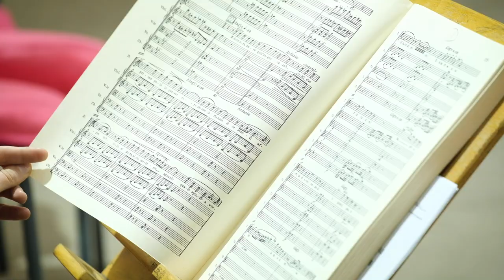RigolettoTRT - trailer 2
Rigoletto di Giuseppe Verdi (Teatro Regio Torino 6-17/02/2019)
Personaggi Interpreti
Rigoletto, buffone di corte  baritono  Carlos Álvarez /Amartuvshin Enkhbat* (9, 12, 14, 16)
Gilda, sua figlia  soprano Ruth Iniesta /Gilda Fiume* (9, 12, 14, 16)
Il duca di Mantova  tenore Stefan Pop /Iván Ayón Rivas* (9, 12, 14, 16)
Sparafucile, bravo  basso Gianluca Buratto /Romano Dal Zovo* (9, 12, 14, 16)
Maddalena, sua sorella mezzosoprano Carmen Topciu
Giovanna, custode di Gilda mezzosoprano Carlotta Vichi
Il conte di Monterone  baritono Alessio Verna
Marullo, cavaliere  baritono Paolo Maria Orecchia
Matteo Borsa, cortigiano tenore Luca Casalin
Il conte di Ceprano  basso Federico Benetti
La contessa, sua sposa  mezzosoprano Claudia De Pian / Ivana Cravero (13, 14, 15, 16, 17)
Un usciere di corte  basso Riccardo Mattiotto /Giuseppe Capoferri (13, 14, 15, 16, 17)
Il paggio della duchessa soprano Ashley Milanese

Direttore d’orchestra Renato Palumbo
Regia John Turturro
Regista collaboratore Cecilia Ligorio
Coreografia Giuseppe Bonanno
Scene Francesco Frigeri
Costumi Marco Piemontese
Luci Alessandro Carletti
riprese da Ludovico Gobbi
Assistente ai costumi Sara Marcucci
Maestro del coro Andrea Secchi

ORCHESTRA E CORO DEL TEATRO REGIO

Con il contributo di Reale Mutua Assicurazioni
Un ringraziamento speciale a Damilano